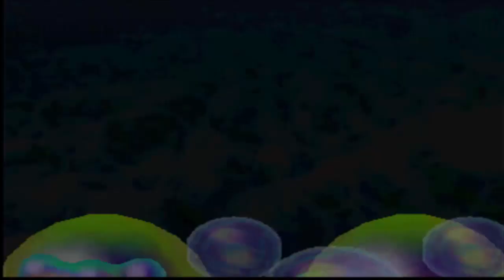Mario Party 2 Western Land #01